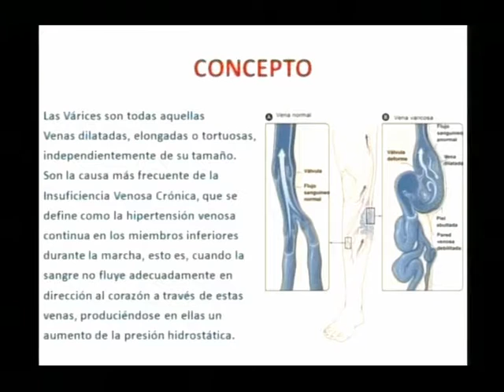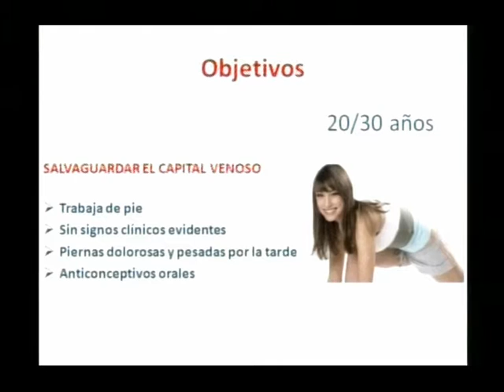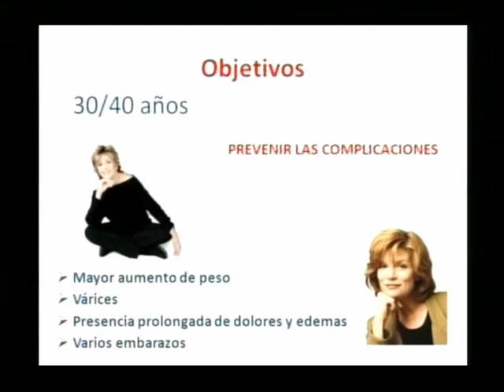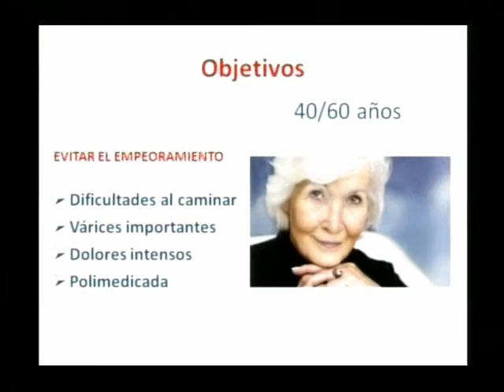P y S bloque 2 - jueves 18 agosto